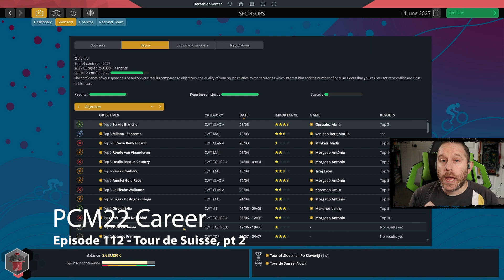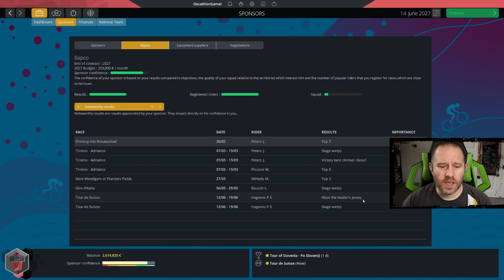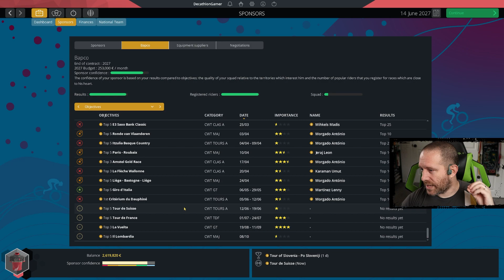PCM22 Career - Ep 112 - Tour de Suisse, pt 2